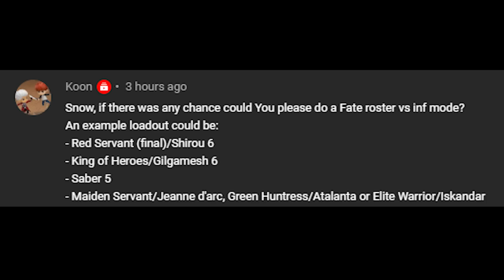This Anime Team Is CURSED! Use them at your OWN RISK on All Star Tower Defense | Roblox